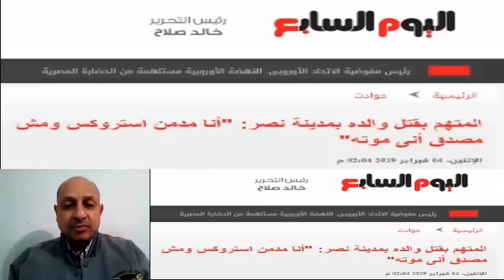مأ ساة..أ بـ ،وه أهداه عربية BMW فذ، بـ ـحه..اليكم السبب العجيب..وعريس أخر صد، م ليلة الد خلة